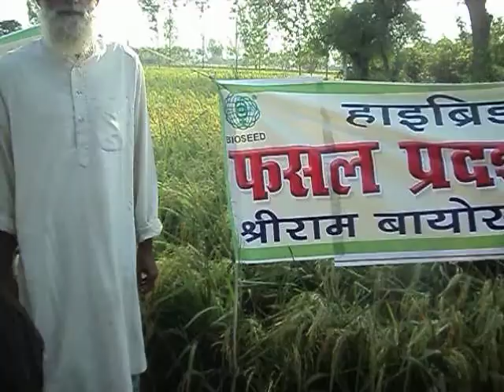chandayan video.AVI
taken by pankaj yaduwanshi at chandayan
dist. Sambhal